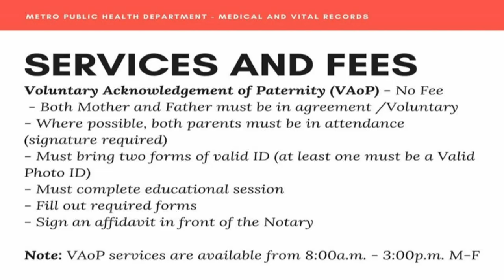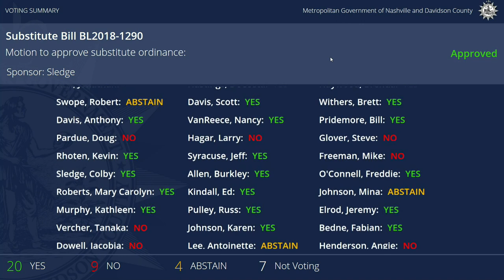08/27/18 Special Called Metro Council Meeting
Special Called Meeting of the Metropolitan Council to discuss the Fairgrounds Nashville and MLS2Nashville, held on August 27, 2018.